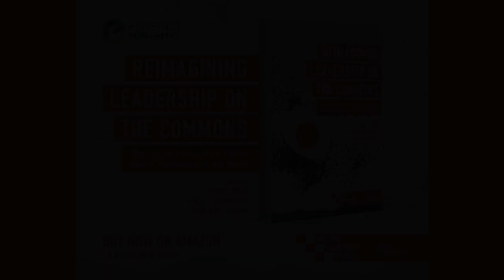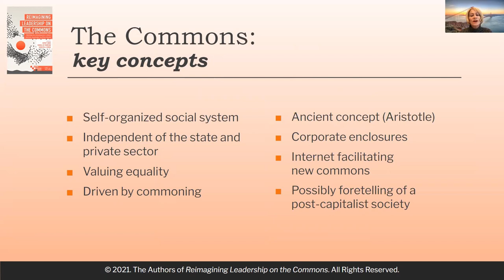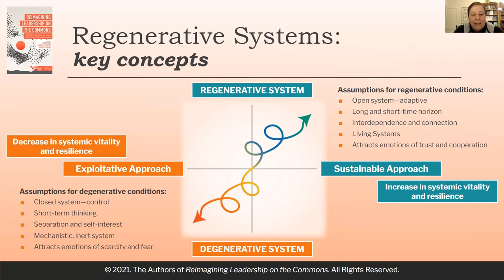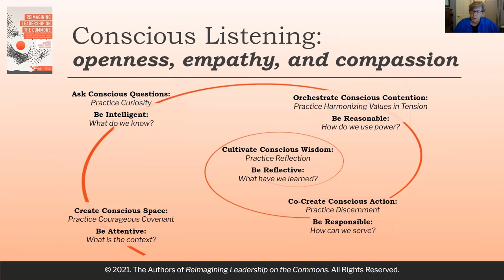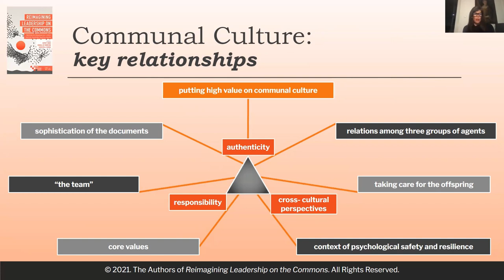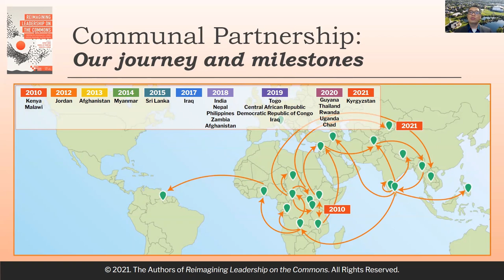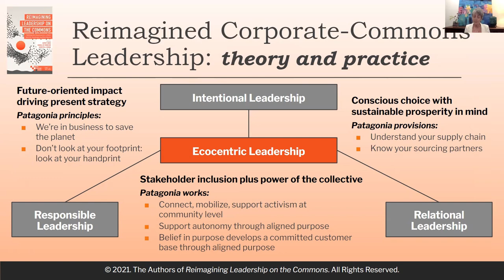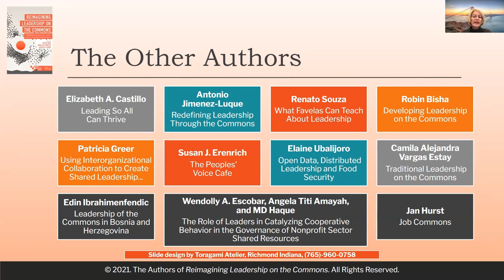Reimagining Leadership on the Commons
Authors of - Reimagining Leadership on the Commons: Shifting the Paradigm for a More Ethical, Equitable, and Just World - share leadership approaches derived from complex, adaptive, open, whole systems perspectives and discuss a more relational, distributed, and collaborative paradigm that recognizes that people prefer to work together to share benefits (rather than being individualist self-maximizers) and create societies based on ethical behavior, equality, and justice.